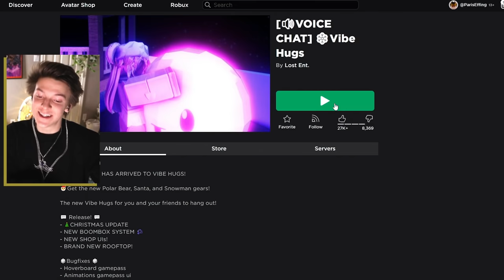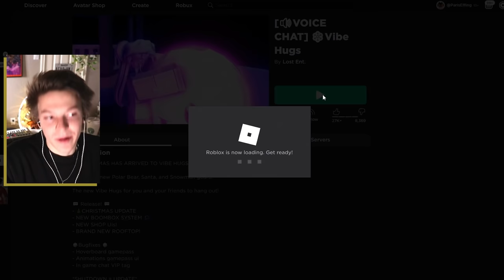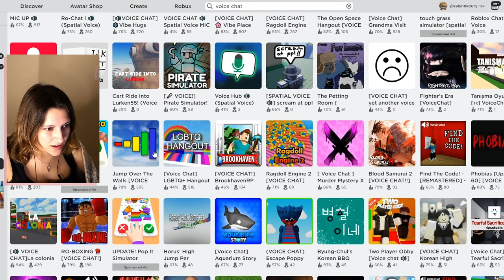VOICE CHAT is the WORST thing to happen to Roblox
i dont know what was in the air today on these games